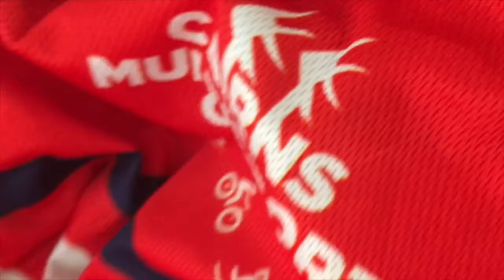Episode 13 - Calisthenics Workout Routine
What can I do when I can run, ride or swim? Here's my attempt to stay sane.

Any ideas for what you'd like to see would be appreciated.